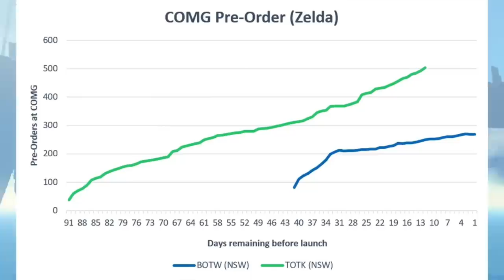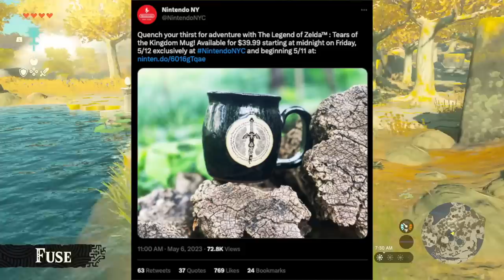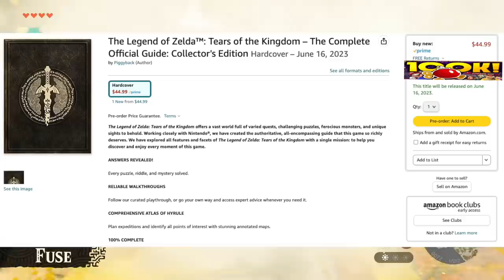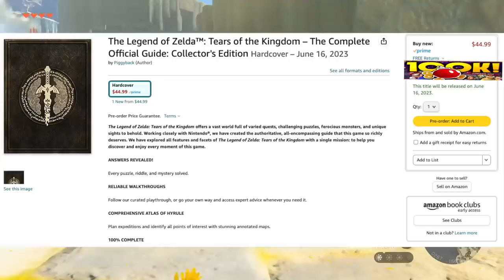MORE Tears of the Kingdom News!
Thank you everyone for your continued support!
Sources:
00:00 - Intro
00:49 - ToTK Pre-Order Updates!
03:53 -  New Tears of the Kingdom Merch!
04:54 - Strategy Guide for TOTK in the US!